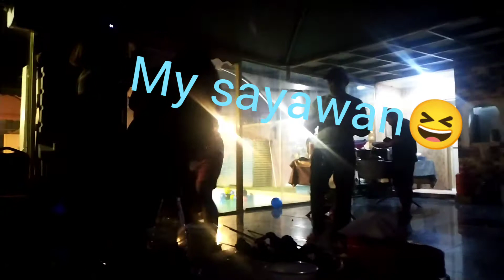do something that makes you happy#funnyvideos